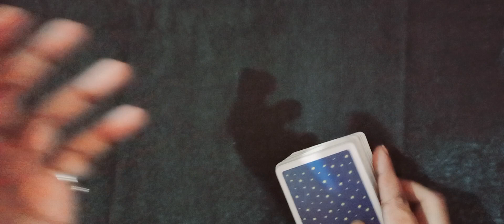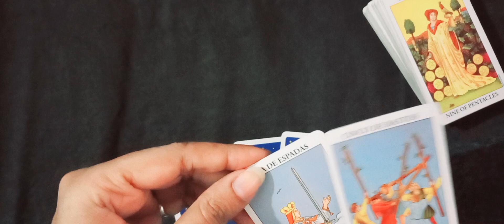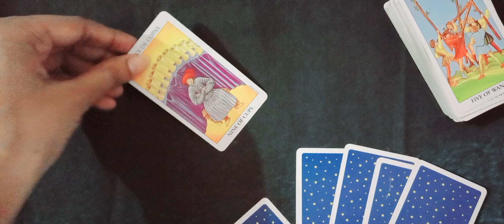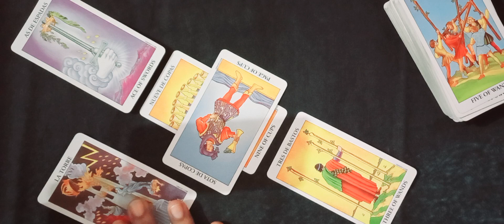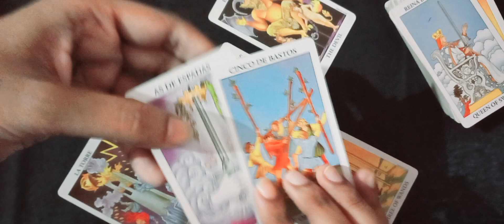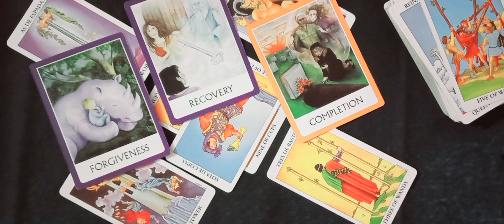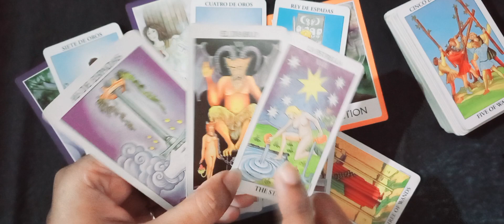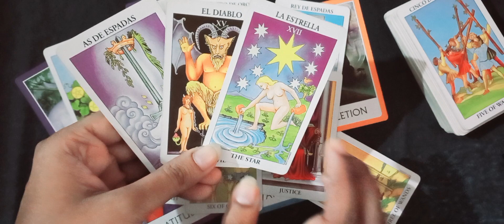VIRGO ♍️ LOVE ❤️ UNKI currentfeelings nextaction timeless urdu/hindi